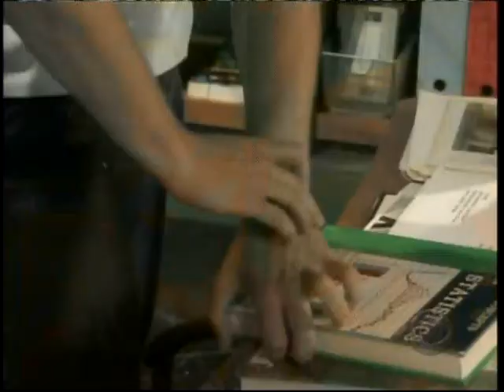Gotta Go My Own Way (Luke and Noah Video) with lyrics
A video I made for Luke and Noah from the show As The World Turns using the song "Gotta Go My Own Way" by Nikki Gil.

Lyrics:

I gotta say what's on my mind
Something about us doesn't seem right these days
Life keeps getting in the way
Whenever we try, somehow the plan is always rearranged
Its so hard to say, but I've gotta do what's best for me

Chorus:
I've got to move on and be who I am
I just don't belong here;
We might find our place in this world someday,
But at least for now,
I gotta go my own way.

Don't wanna leave it all behind,
But I get my hopes up and watch them fall evrytime
Another colour turns to grey
And its just too hard to watch it all slowly fade away.
I'm leavin today cause I've gotta do what's best for me,

Troy:
What about us?
What about evrything we've been through?

Gabriella:
What about trust?

Troy:
You know I never wanted to hurt you.

Gabriella:
And what about me?

Gabriella:
I gotta leave but ill miss you.

Gabriella:
So I've got to move on and be who I am.

Troy:
Why do you have to go?

Troy:
I'm trying to understand

Gabriella:
I wanna go my own way

Gabriella:
We might find our place in this world someday but at least for now,
I've gotta go my own way,